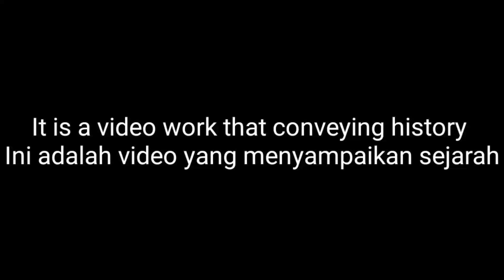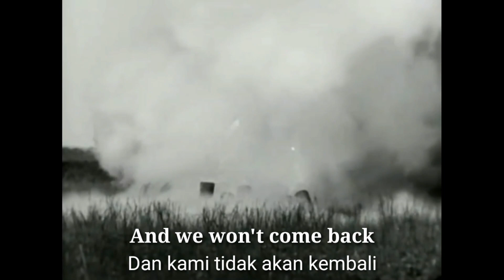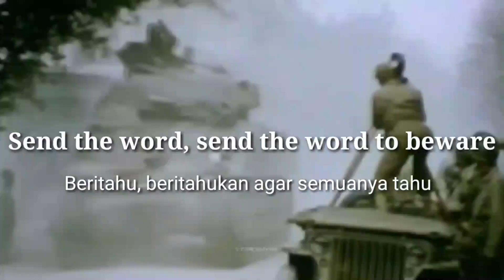Over There - Lyrics - Sub Indo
tolong jangan di banned atau dicegat jadi selamat menikmati